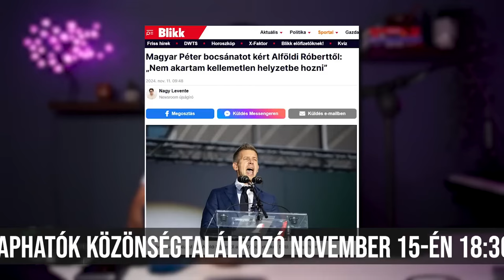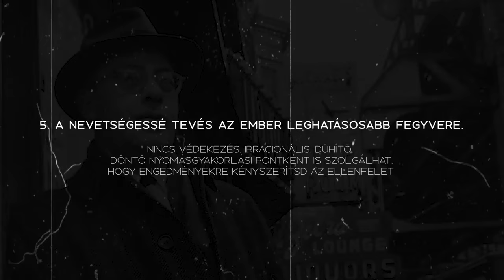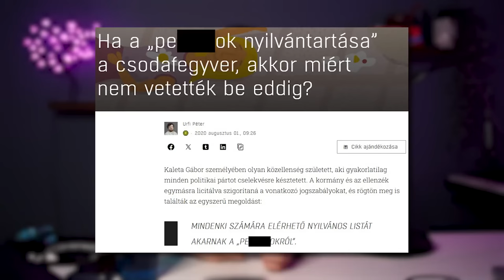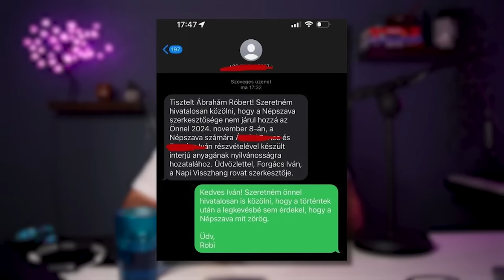Itt tart ÁBRAHÁM RÓBERT nyomozása | LAKATOS MÁRK menekül | Terel a JÓLVANEZÍGY | Beszólt a Népszava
Ábrahám Róbert nem áll le, Lakatos Márk pedig eltűnt. A botrány kirobbanása óta semmit sem lehet tudni róla, de állítólag Mérő Vera írásban kommunikál vele. Magyar Péter, a Tisza vezérkosa eközben bocsánatok kért Alföldi Róberttől, amiért belerángatta őt abba az ügybe, amihez neki sem volt köze. A Jólvanezígy is hozta a formáját, és mint akik parancsba kapták, megpróbálták minden létező fronton hitelteleníteni, kiforgatni Ábrahám Róbert szavait. Nagy lehet a baj, ha még bejátszott videókkal is trükközniük kellett, Pottyondy Edina epehányását nem is említve.
Eközben kisebb konfliktus alakult ki Ábrahám Róbert és a Népszava magukat újságírónak álcázó zsurnaliszta-inkvizítorai között, amiért Robi szégyenszemre publikálni akarta a saját anyagát.

00:00 - Ez történt eddig
00:47 - Mindenki hallgat
02:10 - Öblös rogánozás
04:56 - Az udvari bolond megszakérti a királyságot
08:20 - Mérő Vera
09:55 - Egyrészt... másrészt...
11:43 - Itt tart az ügy